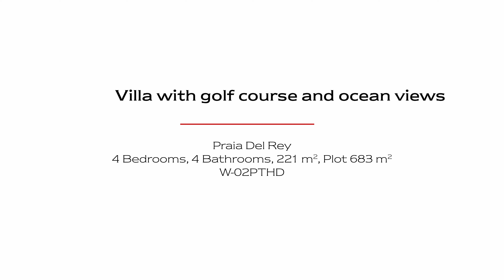Villa with golf course and ocean views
This beautifully designed Villa, located in the sought-after golf and lifestyle resort of Praia d'El Rey, has a privileged view of the 17th green and of the Atlantic Ocean.
The modern architecture allows this Villa to stand out from the surrounding neighbors.
On entering the property you will find a spacious hallway with access to a garage with adequate space for two cars and a workshop, a bathroom and shower are on offer to support a separate large guest suite/games room or man cave/office.
On the first floor, there are two spacious bedrooms with fitted wardrobes and balconies. One of them is fitted with an en-suite bathroom.
Up one floor to the living area level you will find the master suite with beautiful views of the 17th green, ocean, and access to the heated pool.
The fourth bedroom, with shared access to a bathroom shower, completes the four bed arrangement.
The floor is shared with the living area and modern kitchen which is fully equipped, a covered outdoor storage room is on hand to house the laundry.
The living room boasts uninterrupted views of the 17th green and ocean.
A pellet fireplace will keep you warm in winter.
Off the living room, one can access the outdoor patios, one of them with sliding doors so you can enjoy the view on colder days.
The heated swimming pool is supported by solar panels and a new heat pump.
The spiral staircase will take you to the rooftop terrace where sundowners can be enjoyed while enjoying 'live' sport from the 17th green.
Additional features include, AC in all bedrooms, and each bedroom is equipped with an independent FM radio/speaker system.
The garage houses the central vacuum cleaning system.

Praia d'El Rey Golf & Beach Resort is located on the west coast of Portugal, in Amoreira Óbidos.
Praia d'El Rey is not only internationally renowned for its world class golf courses and championships but also for its stunning beaches.
Just an hour’s drive from the Capital and Lisbon Airport, Praia d’El Rey is only a short drive from the historical castle village of Óbidos and the very popular surf town of Peniche.

ID E&V : W-02PTHD